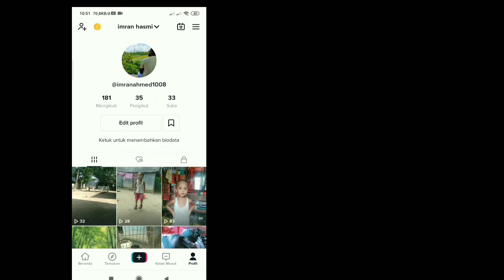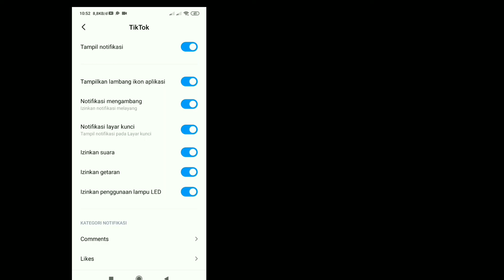Cara Mengatasi Notifikasi Tiktok Tidak Muncul - 2022 | Notifikasi Tiktok Tidak Berfungsi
Anda mungkin telah melihat banyak solusi untuk ini dan mungkin beberapa tidak berhasil untuk Anda, tetapi jangan khawatir, Video ini mencakup penjelasan lengkap tentang semua langkah yang akan Anda lakukan untuk menyelesaikan masalah ini.  Jika Anda menonton ini di ponsel, saya sarankan Anda untuk menyesuaikan kualitas ke 480p atau 720p dan posisi lanskap untuk kejelasan.  Jika ada saran yang ingin Anda buat tentang video di saluran saya, silakan lakukan di bagian komentar dan saya pasti akan memeriksanya.

Cara Memperbaiki Notifikasi Tiktok Tidak Tampil

Jika Anda memiliki pertanyaan, silakan beri saya komentar di bawah.

 Silakan berbagi dengan teman Anda